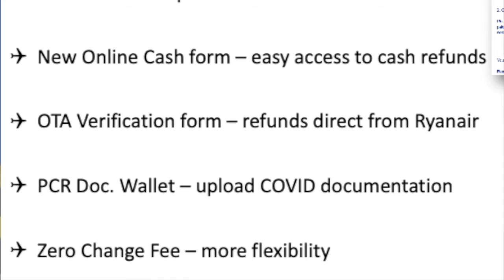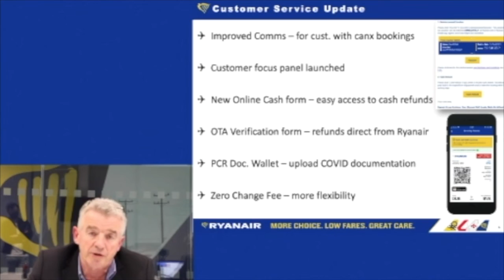Michael O'Leary comments on Ryanair & Communications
Michael O'Leary, announcement of Ryanair full year results May 17 2021, Ryanair & Communications